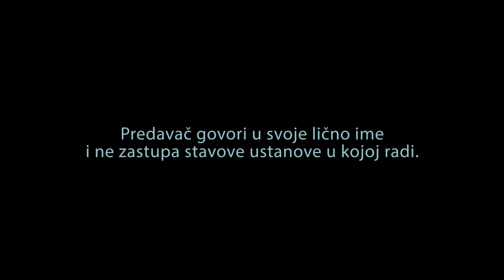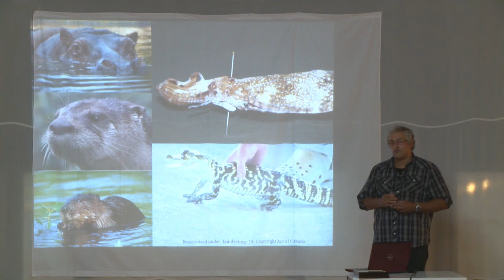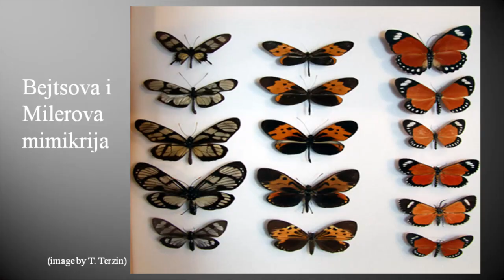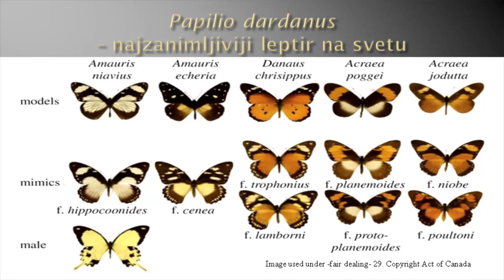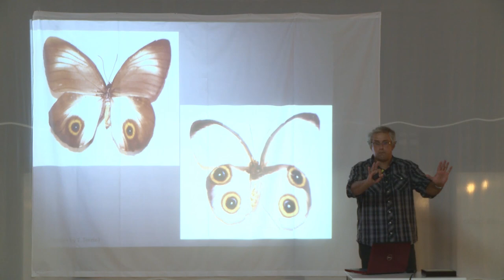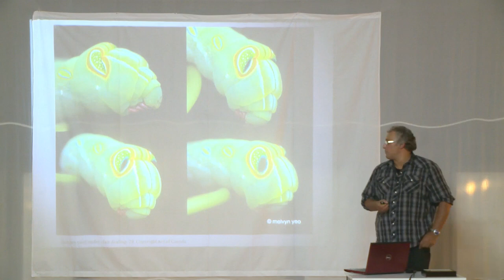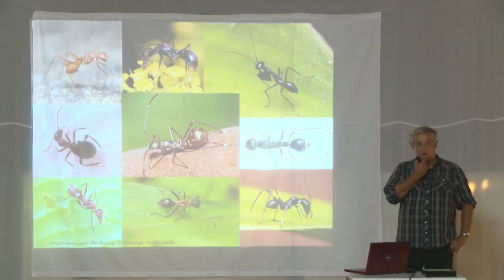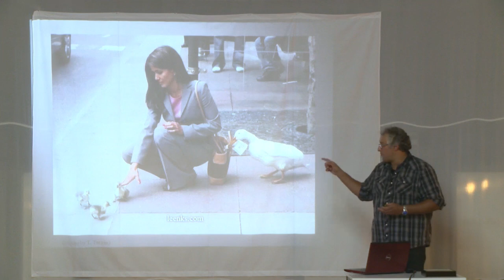2. Cenzurisana naučna otkrića - Neobjašnjivi primeri mimikrije iz sveta insekata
2. Cenzurisana naučna otkrića - Neobjašnjivi primeri mimikrije iz sveta insekata
dr Tomislav Terzin